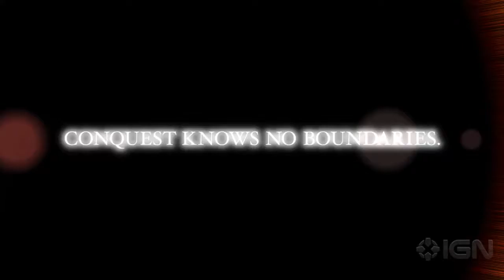Dynasty Warriors 7 Official HD Trailer With Download Links